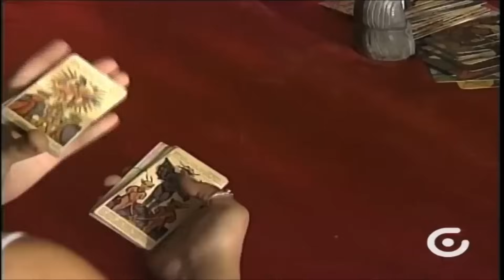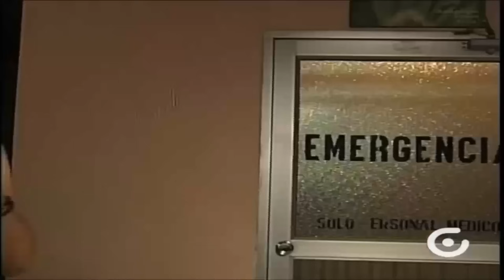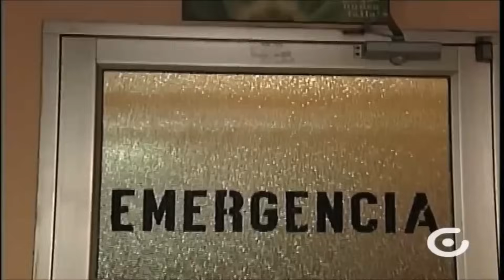Archivos del Destino - Libro Negro, la Mafia de los Brujos